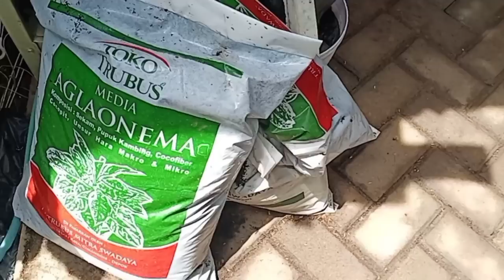MENATA TANAMAN HIAS DI MINI GREEN HOUSE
Assalamualaikum,
Hai teman2 semua, perkenalkan saya Mamak Rainbow, saya mamak dari 3 orang anak remaja, alhamdulillah anak2 sudah besar semua jadi punya banyak waktu luang untuk merawat tanaman.
Merawat tanaman adalah hobby dan "me time" buat saya, dan di channel YT ini saya berbagi berdasarkan pengalaman dan pengetahuan saya yang juga terbatas. Jadi mohon maaf jika ada yang kurang berkenan...
Oh yaa...saya juga punya akun instagram, boleh difollow yaa... Terima Kasih